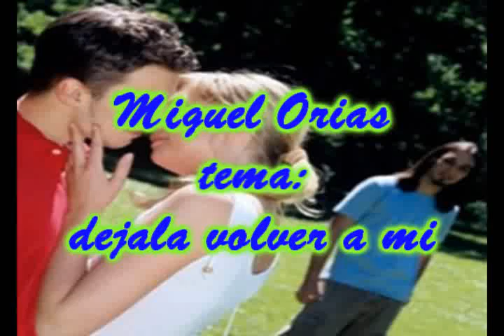miguel Orias- dejala volver a mi [cumbia del recuerdo]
Miguel Orias  con esta cumbia del recuerdo